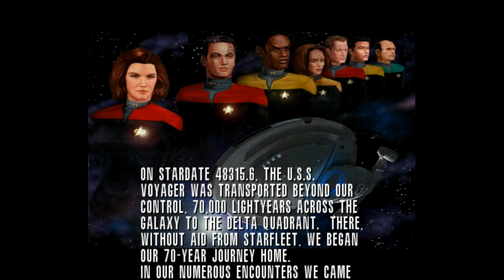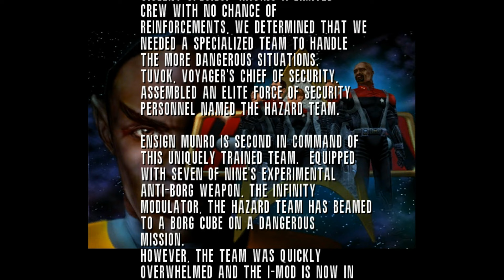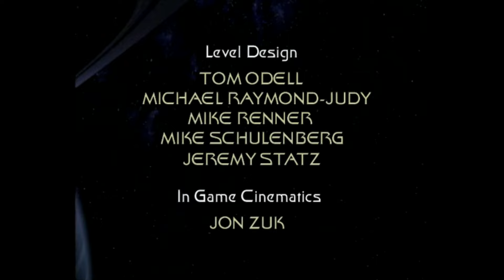Star Trek Voyager: Elite Force Episode 1 - When It Rains...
It pours.

Voyager never could seem to catch a break.